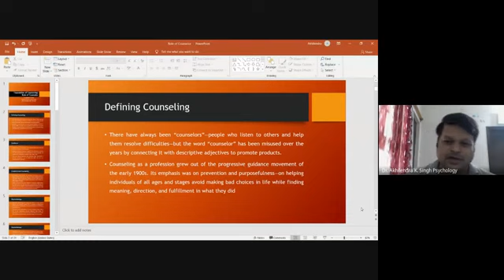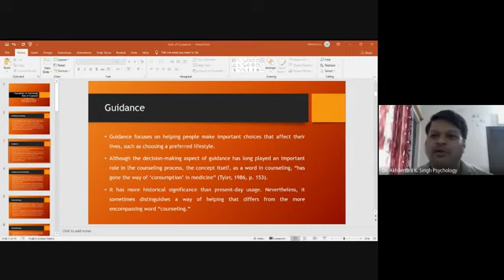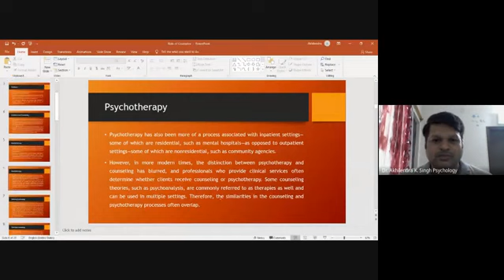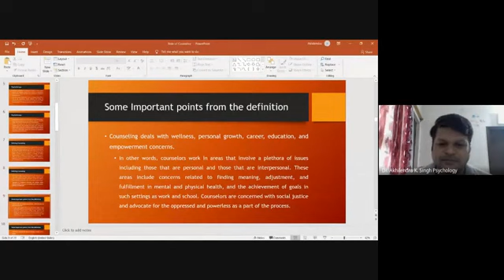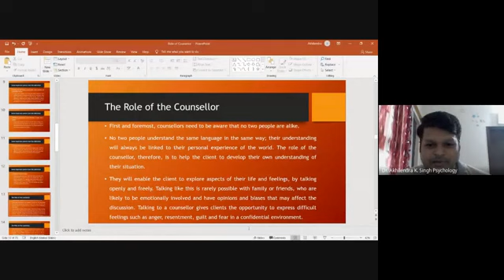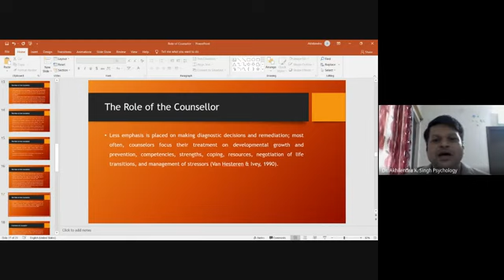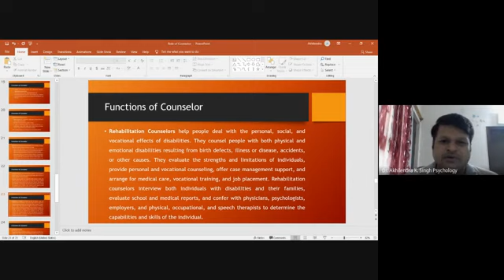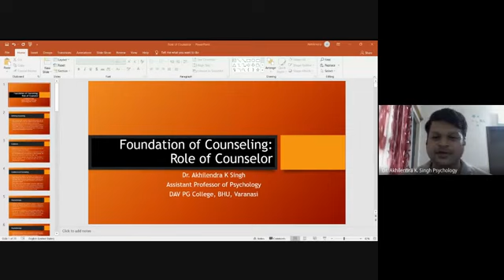Role of counselor by Dr Akhilendra Singh (Psychology)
Role of counselor by Dr Akhilendra Singh